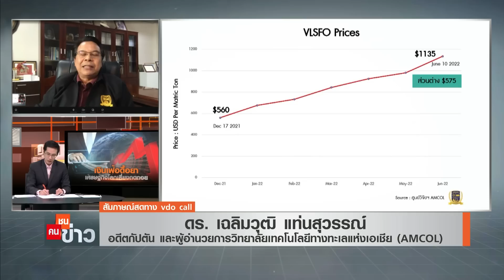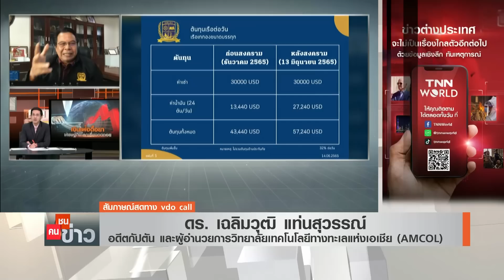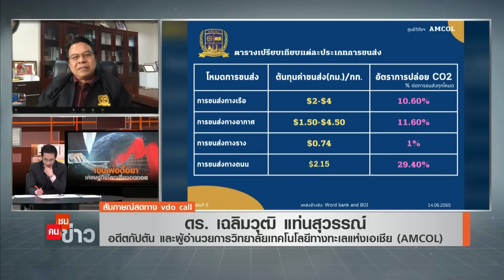แล่นเรืออ้อมโลกยุโรปเล็งซื้อธัญพืชที่อื่นแทนยูเครน | คนชนข่าว | 14 มิ.ย. 65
เข้าสู่วันที่ 111 ของวิกฤตรัสเซีย - ยูเครน ความเข้มข้นการสู้รบยังไม่ลดลง และมีผลไปถึงวิกฤตอาหารโลก เนื่องจากรัสเซียและยูเครนตกลงเส้นทางเดินเรือในทะเลดำ เพื่อขนส่งธัญพืชกันไม่ได้ ยุโรปจึงเตรียมซื้อธัญพืชจากประเทศอื่นแทน  แต่ต้องเจอปัญหาเรื่องระยะเวลาการขนส่งที่มากขึ้นกว่าเดิมหลายเท่า  ทำให้ต้นทุนเพิ่มขึ้นมหาศาล ติดตามรายละเอียดได้ในรายการ คนชนข่าว โดยโมไนย เย็นบุตร ทาง TNN16